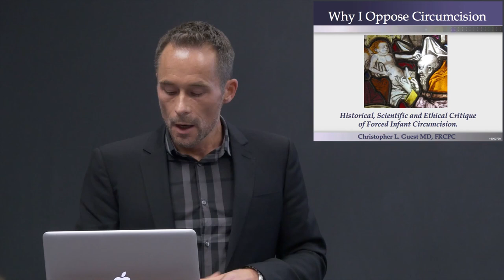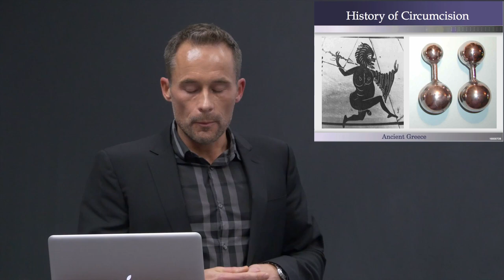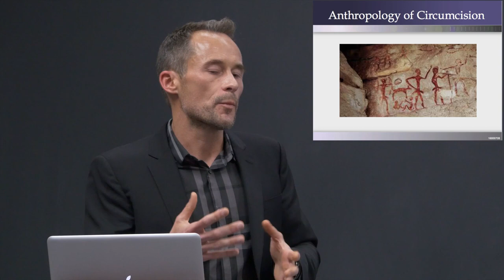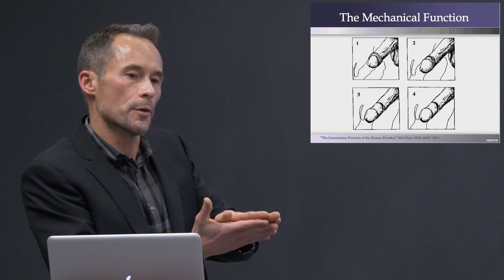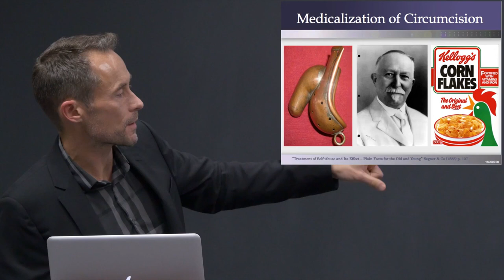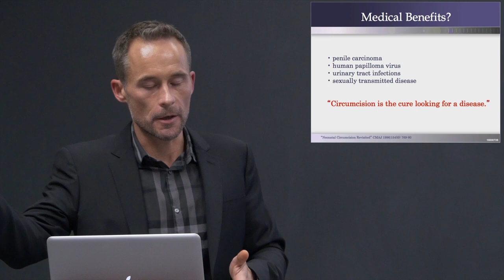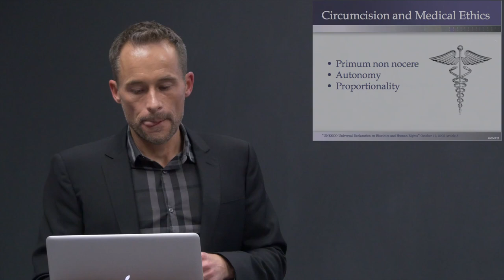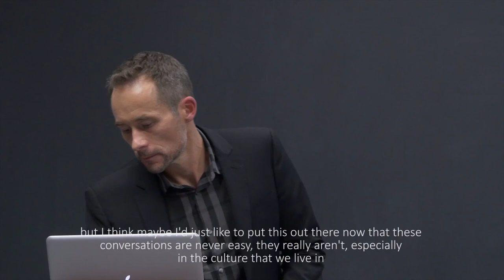Dr.Christopher Guest - Circumcision: A Historical and Medical Critique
Dr.Christopher Guest, M.D., F.R.C.P.C. of the Children's Health & Human Rights Partnership delivers a presentation on the complex issue of male circumcision. Are health care providers providing current, evidence-based information which takes into account their professional ethical responsibilities?

*Recorded on March 9th as Presentation 1 (of 2) at the "Feminist & Medical Critiques of Circumcision" event hosted by SFU Advocacy For Men & Boys.
**Special thanks to Filmmaker/Producer James Loewen for this recording.